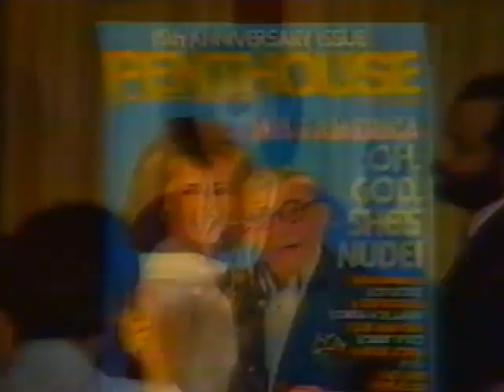Headline News - 1984 in entertainment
What kept us entertained 40 years ago in 1984? Watch and find out.

Back in 1983, I got my first VCR.  And after more than 40 years of taping and time-shifting, I ended up with boxes full of tapes.  So what better way to have fun with them than sharing them on YouTube.  Plus some of the videos I make.